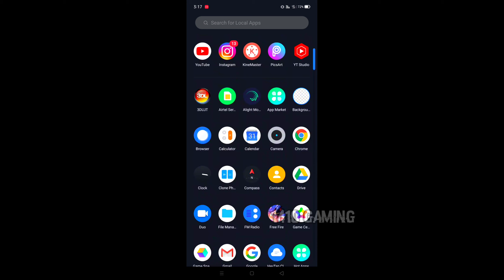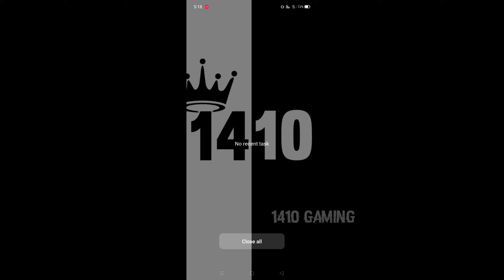Free fire video edit in 3dlut app | how to change video background colour | 1410 gaming